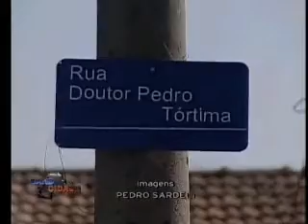BAND CIDADE 22 09 PARTE 1